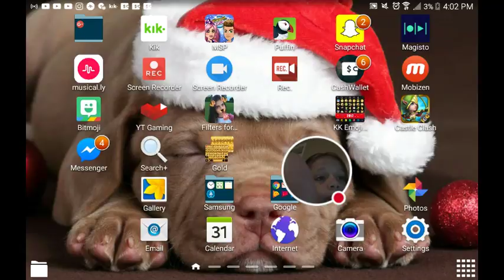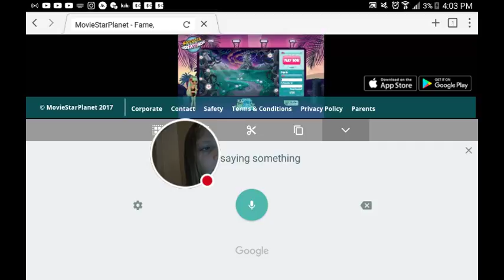My MovieStarPlanet Stream